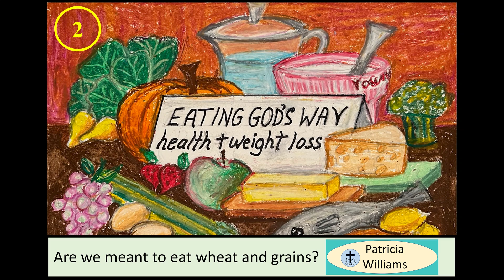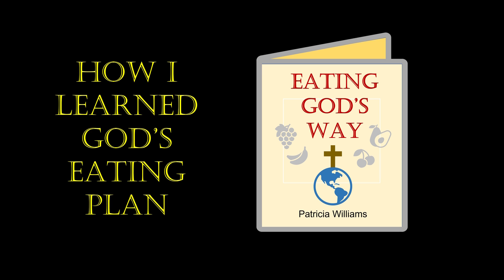Eating God's Way for Health and Weight Loss: #2. ARE WE MEANT TO EAT WHEAT AND GRAINS? 10/7/2022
Video #2 In a continuing series of posts describing how to eat God's way.  I was inspired by His personal revelations and directions to the proper resources, including His written Word.